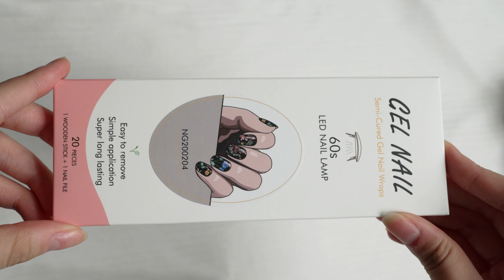NG200204 Bulk Custom Gel Nail Stickers: Elevate Your Nail Salon with Custom Creations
HUIZI nail wraps manufacturer is a leading global manufacturer specializing in top quality gel nail strips supply. Your One-Stop -Wholesale gel nail strips, Custom nail wraps & Private Label Nail Strips.
Bulk orders, wholesale and customized gel nail sticker, nail wraps, nail stickers.
Nail Stickers Manufacturer | Nail Stickers Wholesale | Nail Wraps Factory | Nail Wraps Supplier
/nail_wraps/supplier
Nail polish, non-toxic, Self-adhesive; Thousands of  designs for choosing.Full set of tests for EU & US. Safe for shipping for sale for using.
Chapters：
0:00 Types of JK20tips♥
0:19 Types of ZB16tips♥
0:46 Types of KB18tips♥
0:56 Types of ZB16tips♥

If you want to open your own manicure/nail art business, we have you covered. No risks,no worries!
Did you miss the opportunity to start an online business?
Now is 5G era; do you allow yourself to miss it again?
5G era is the premise of the success of Internet entrepreneurship; you should use OEM(original equipment manufacturer ) nail brand to develop your own nail art business.
Do you want to use OEM( original equipment manufacturer ) to your own business brand? Nail art business is waiting for you to take a step! YOUR STORY STARTS HERE
@Huizi Nails Global